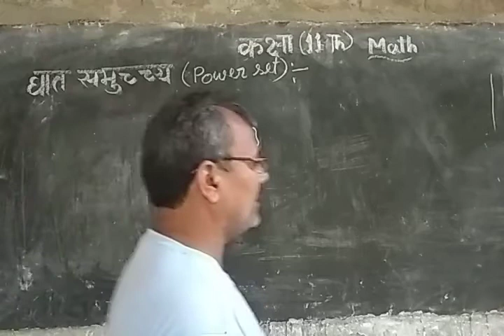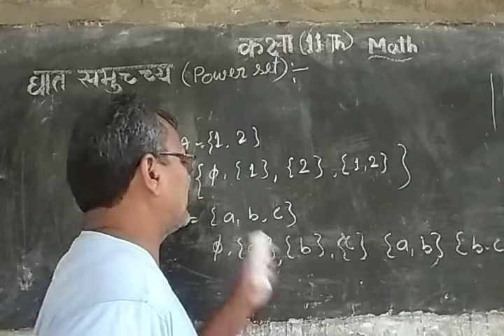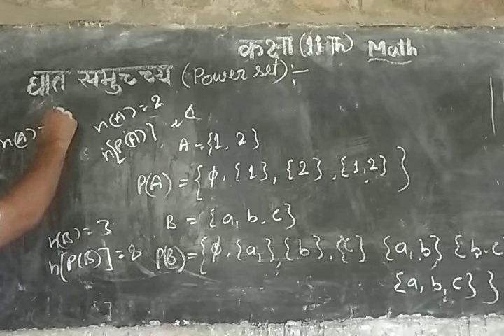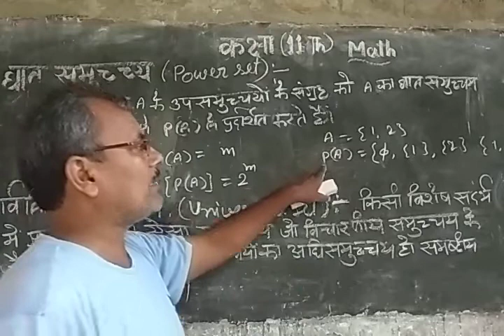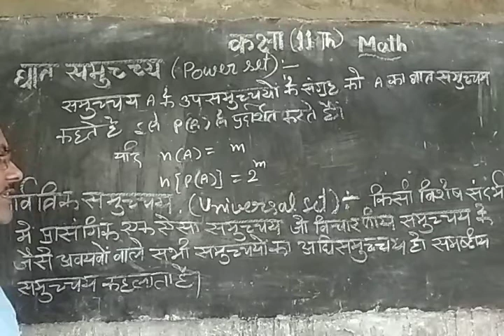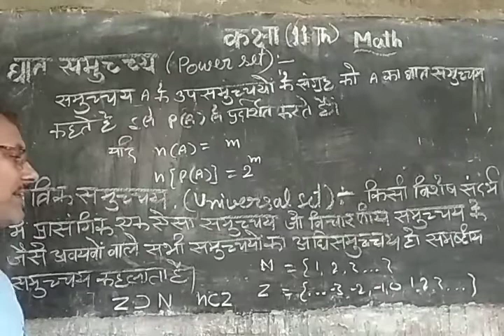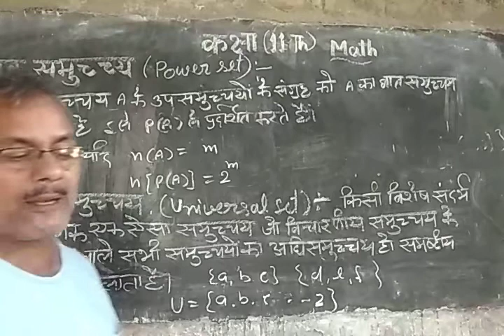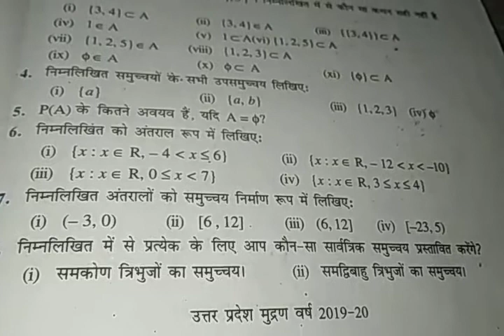Class 11th: mathematics- chapter 1: sets( समुच्चय)/ lecture 4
Power set and universal set (घात समुच्चय और सार्वत्रिक समुच्चय)